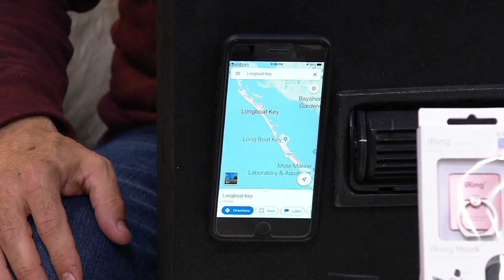iRing Set of 2 Wearable Adhesive Stand and Mount for Mobile Devices on QVC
iRing Set of 2 Wearable Adhesive Stand and Mount for Mobile Devices

Take a stand and get a grip with the iRing. The compact and sleek design provides a hands-free experience for most mobile devices, with durable adhesive that also lets you easily detach the iRing--leaving behind no residue--and reattach it later! And with this set of two, you can keep one and give the other attachable accessory as a gift. From AAUXX.